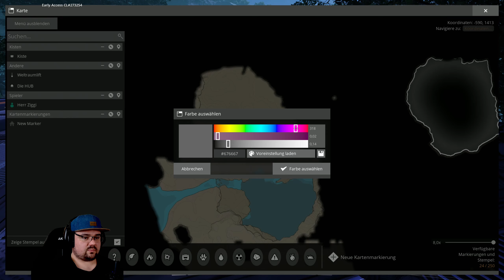next Step, Kohle! 🦺 - Satisfactory #006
Ein Satisfactory Let's Play mit Ziggi

Wir versuchen eine voll automatische MEGA Fabrik zu bauen.
Im völligen Chaos werden wir versinken! Das ist garantiert!